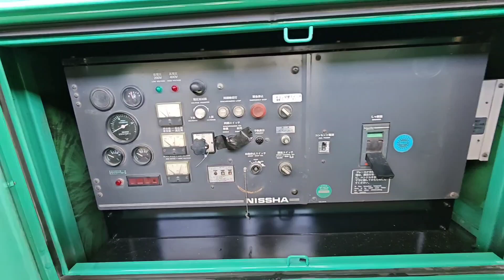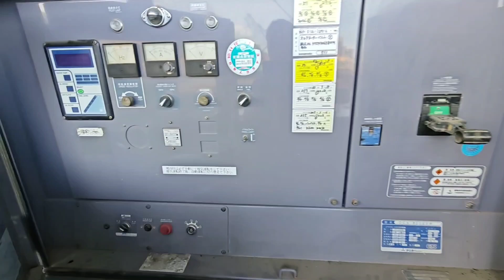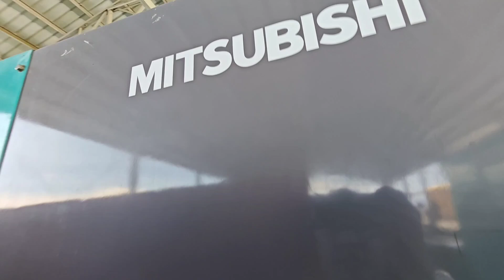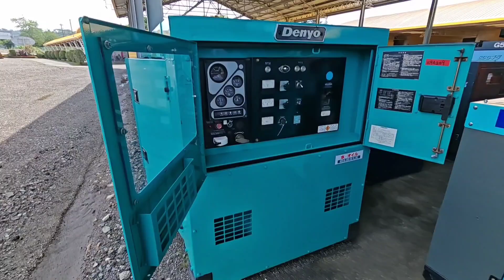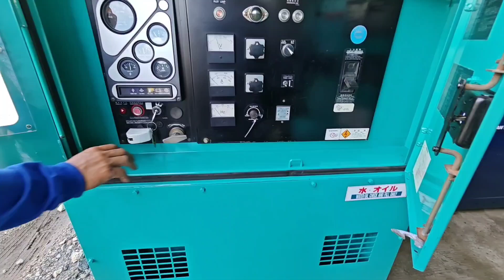Aia Auction Subic Denyo 150kva 400kva. AIRMAN 300kva, NIPPON Sharyo inspection Genset Sept 2024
Aia Auction in Subic Denyo 150kva 400kva. AIRMAN 300kva, NIPPON Sharyo 400kva inspection Genset & Truck Sept 2024